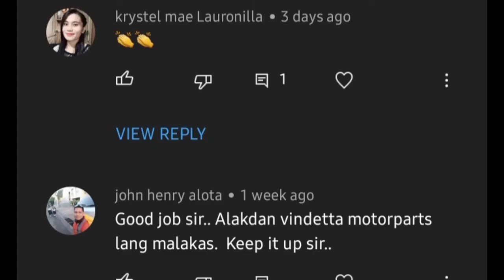HOW TO CVT CLEAN A SCOOTER MOTORCYCLES?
Basic tips on CVT cleaning for honda click fi150